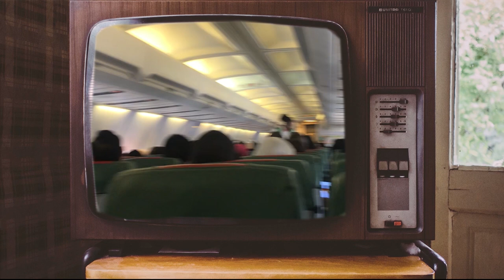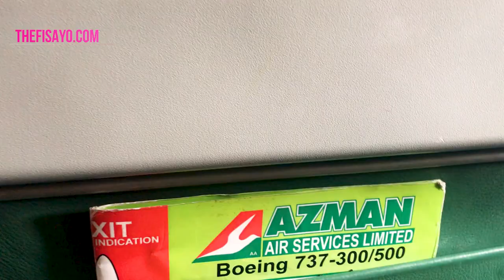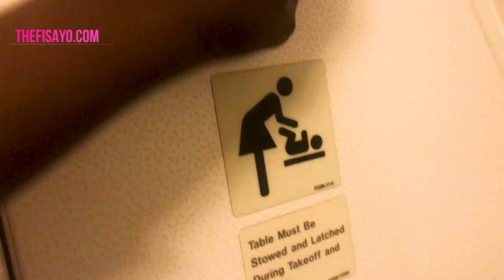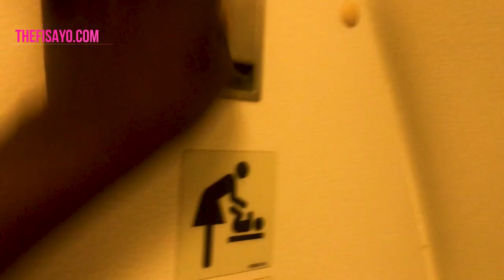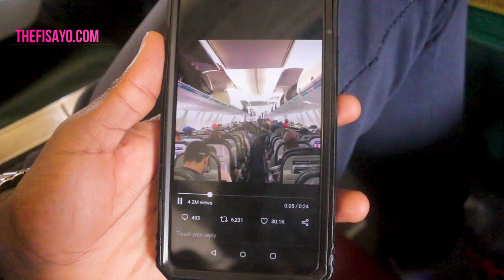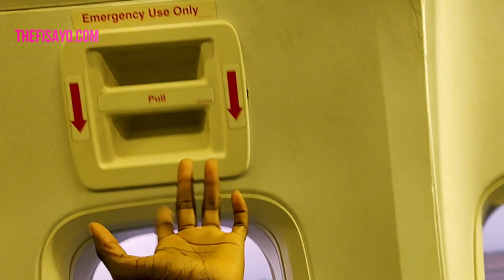LAGOS to KANO FLIGHT - AZMAN AIR NIGERIA review | Is this Airline worth Flying?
LAGOS to KANO FLIGHT - AZMAN AIR NIGERIA travel vlog and review. Video featuring: Popular Nollywood Director - Michael 'Ama Psalmist' Akinrogunde.

FREEBIES

Get a comprehensive guide I use to learn how to start and grow a YouTube channel, edit video and more

Beat from Ibk:

Filming kit:
Edited on: Premiere Pro
Camera: Canon 70 D
Phone: iPhone 7
Lens: 50mm  and kit lens